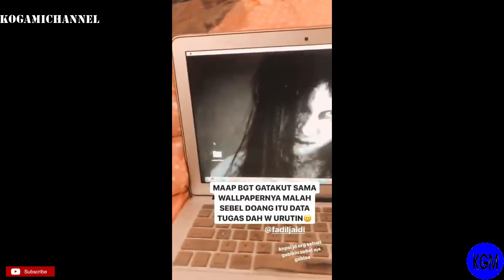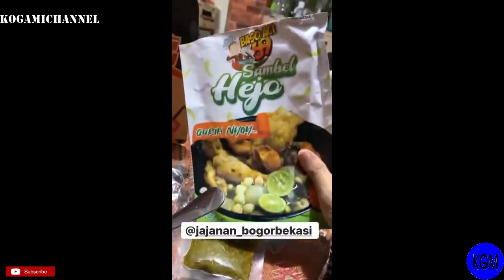Kompilasi Fadiljaidi & Pak Muh TERBARU | FIX LUCU #3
Kelucuan fadiljaidi & pak Muh Hahahhaa